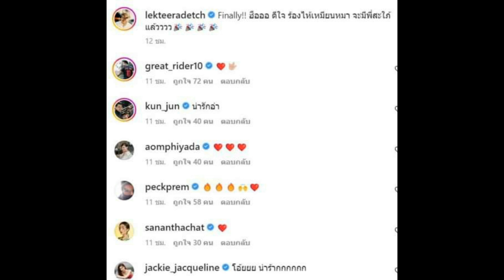บ้านพักที่ญี่ปุ่น 'โบว์ เมลดา' หอบกระเป๋าฝากตัวเป็นสะใภ้!!